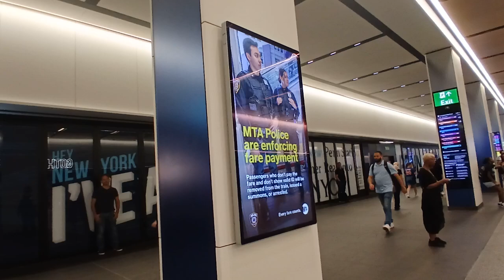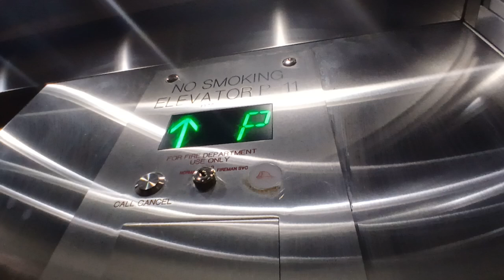Mongrain hydraulic glass MTA LIRR tracks 20/21 elevator at Penn Station (Manhattan, NY)